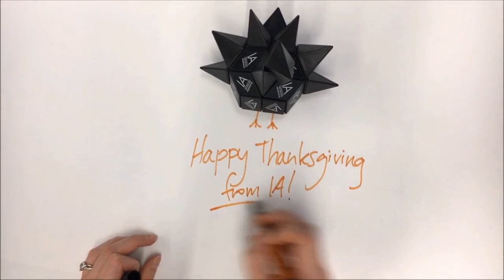Thanksgiving 2017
From all of your friends at IA - Happy Thanksgiving!